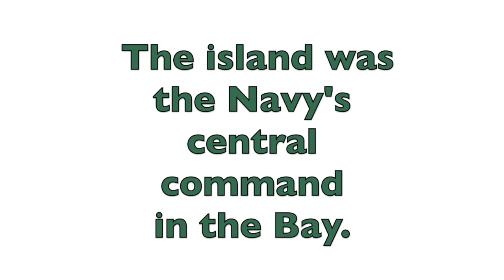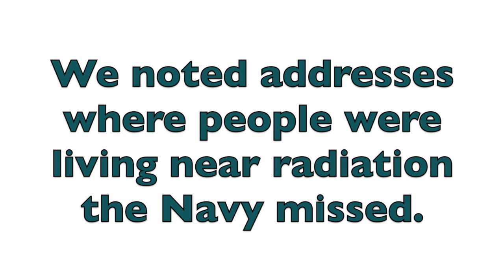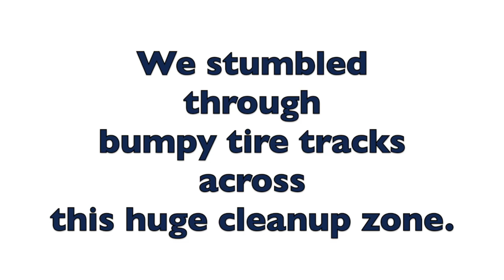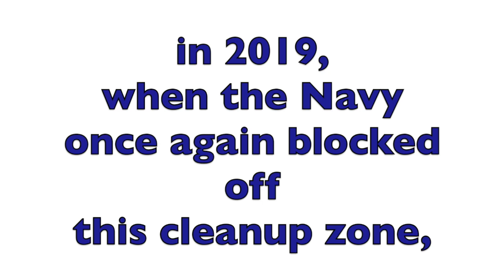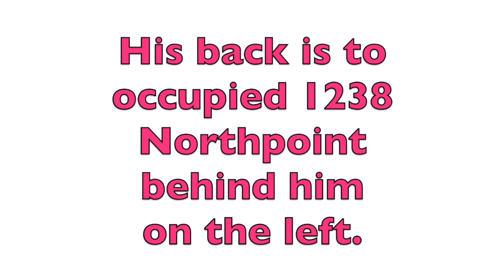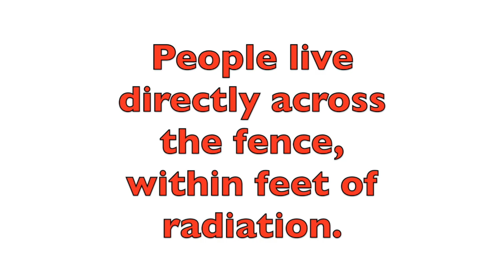New radiation in Treasure Island toxic dump, San Francisco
The Navy found new radiation deposits in this toxic dump they had two years ago pronounced “clean.  During the Navy's removal of “up to 4,000 cubic yards of soil and debris from Treasure Island's Northpoint Solid Waste Disposal Area,” they dug deep holes and hung radiation signs on snow fences around them.